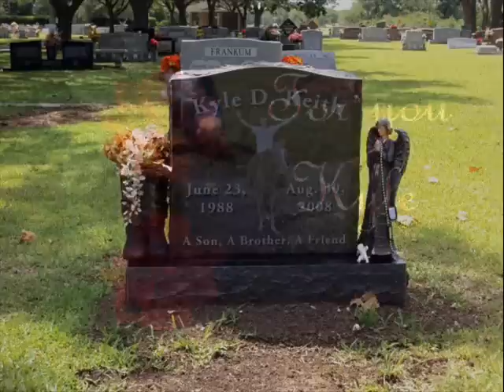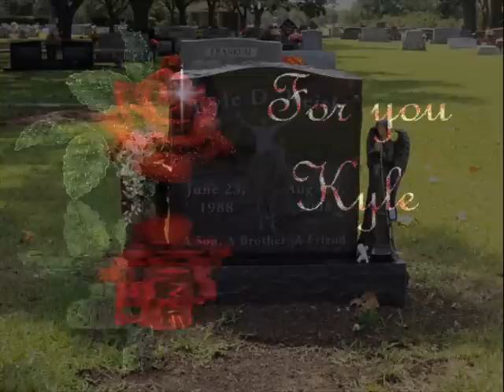Kyle's Song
This song was written and sung by Kyle's Grandfather, Bobby Keith.

Kyle, you will always be loved and carried in our hearts.